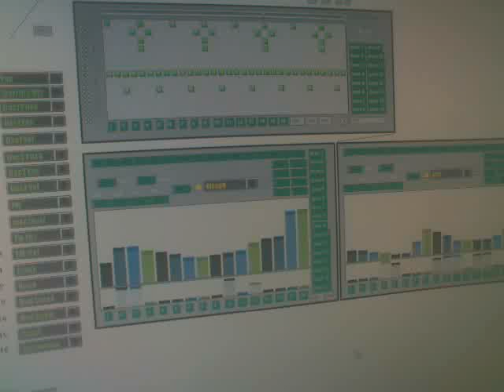Max MSP - Midi/Error !! software: sequencer / retro beatbox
Thais software has alot under the bonnet. but the ui features a 32 step sequencer with 12 sounds, and two synth parts. It is controlled by a Radium keybaord - with each of the faders assigned on the left side.
i start messing round with the synth parts after about 3 mins. after a slight timing error. ?!

sorry about the sound quality. maybe i will do a re-record with the pure sound output and not this webcam mic ???